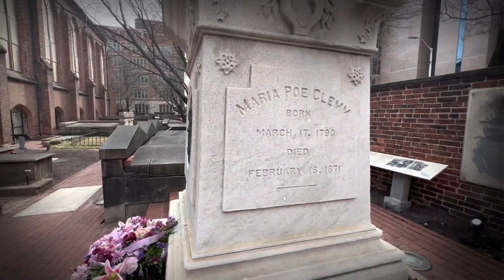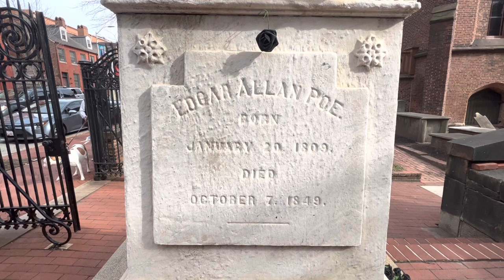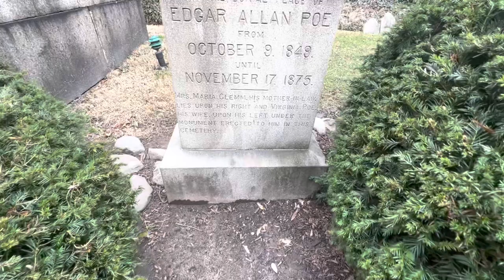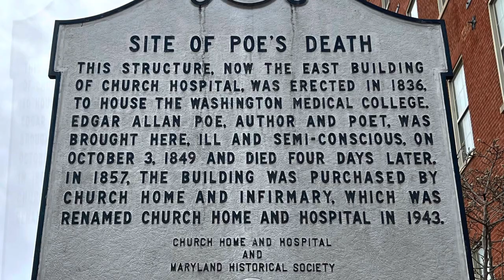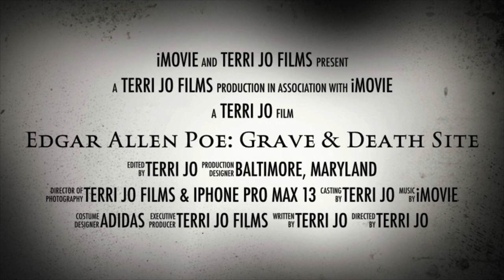Edgar Allan Poe’s Grave & Death Site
This video was filmed on January 28th, 2023 @ Westminster Hall in Baltimore, Maryland. This video features ￼Edgar Allan Poe‘s, grave, death site, and his Baltimore residence.